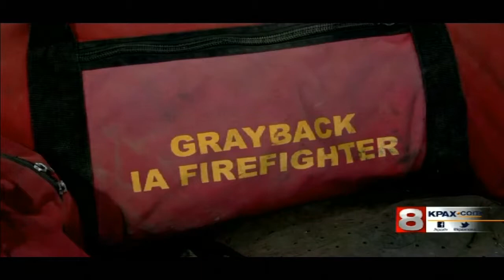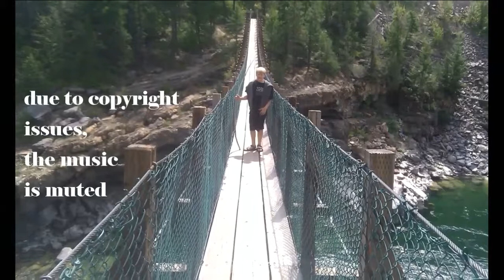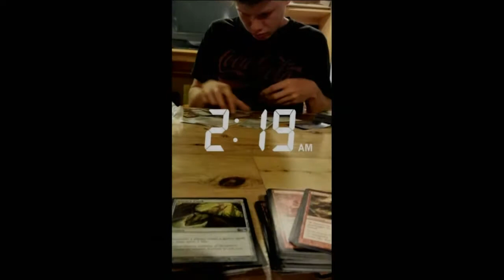Trenton Johnson - Memorial Service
Held at Missoula Alliance Church on July 22, 2017